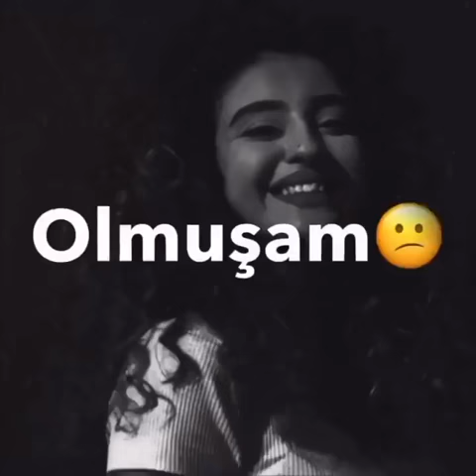mmm bi care